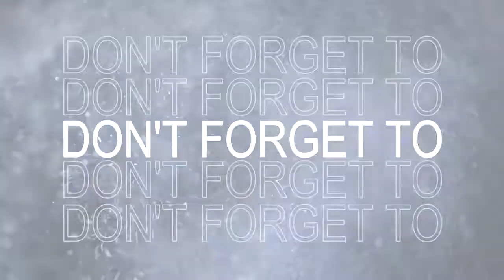MAINTAIN OUR HEALTHY | PODCAST BY 3ICP7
A lot of factors play a role in staying healthy. In turn, good health can decrease your risk of developing certain conditions. These include heart disease, stroke, some cancers, and injuries. Learn what you can do to maintain your and your family’s health.
 @MIMNU PUCANG OFFICIAL
@Islamic fullday and boarding school
𝙈𝙄 𝙈𝙪𝙨𝙡𝙞𝙢𝙖𝙩 𝙉𝙐 𝙋𝙪𝙘𝙖𝙣𝙜 𝙎𝙞𝙙𝙤𝙖𝙧𝙟𝙤
𝙅𝙖𝙡𝙖𝙣 𝙅𝙚𝙣𝙜𝙜𝙤𝙡𝙤 53 𝙎𝙞𝙙𝙤𝙖𝙧𝙟𝙤. 𝙆𝙖𝙗𝙪𝙥𝙖𝙩𝙚𝙣 𝙎𝙞𝙙𝙤𝙖𝙧𝙟𝙤. 𝙀𝙖𝙨𝙩 𝙅𝙖𝙫𝙖. 𝙄𝙣𝙙𝙤𝙣𝙚𝙨𝙞𝙖
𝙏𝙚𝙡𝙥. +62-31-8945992